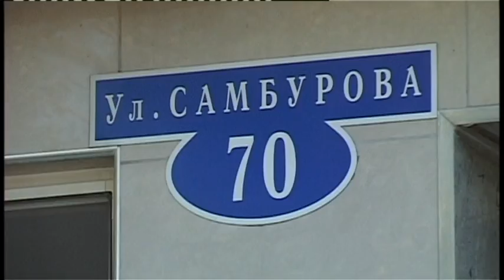Специалисты предприятия «Зеленстрой» проводят работы в парке Ореховая роща